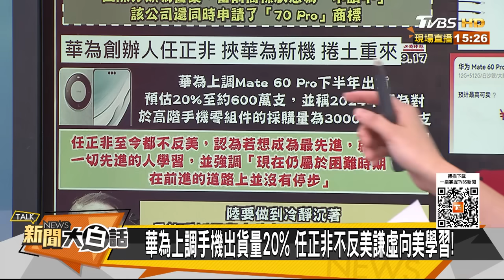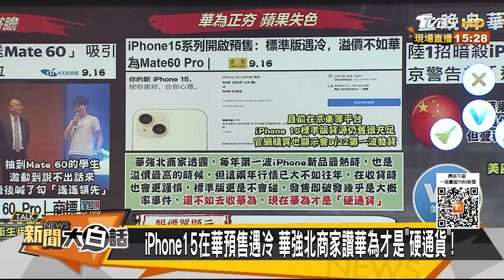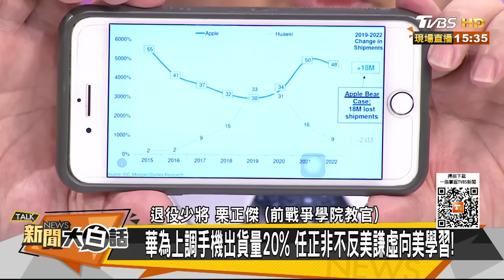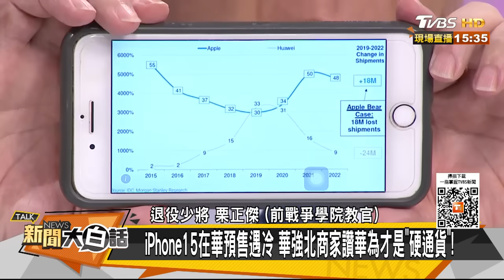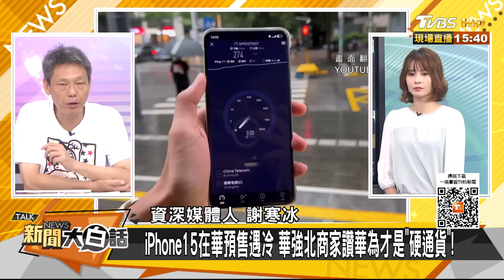孟晚舟任正非成拜登心頭魔？陸傳音非洲東協拉美中東王 新聞大白話 @tvbstalk 20230917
本集來賓：謝寒冰、介文汲、栗正傑